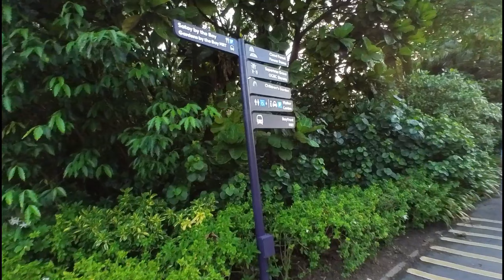Evening Walk to Gardens by the Bay | 🇸🇬 Singapore | 16 May 2023 | by Hobby Kelayapan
Start from Exit 1 Gardens by the Bay MRT Station... walking to the Gardens and enjoy the fantastic Music Lamp Show (Rhapsody Show)... its free and so many people already been there...

Chanel ini berisikan Video2 dan Foto2 Wisata kami yang suka Traveling...

Semoga dapat memberikan sedikit gambaran mengenai tempat yang  kami kunjungi bagi teman teman yang ingin atau akan bepergian ke Negara atau Kota yang pernah kami kunjungi 🙏

Semoga bermanfaat...
Silahkan diSubscribe untuk mendapatkan update berikutnya.

This channel contains videos and photos of our tours who like traveling...

Hopefully it can provide a little description of the places we visited for friends who want or will travel to the countries or cities we have visited 🙏